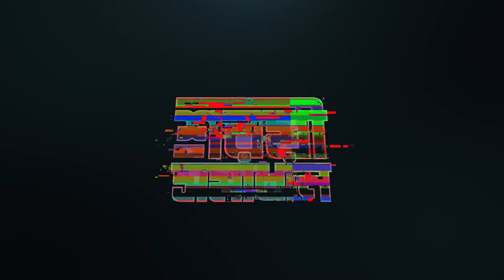বিয়ের উদ্দেশ্যে পাত্র পাত্রী পর্দা করে বাহিরে দেখা করতে পারবে কী? শরয়ী সমাধান II Sheikh ahmadullah